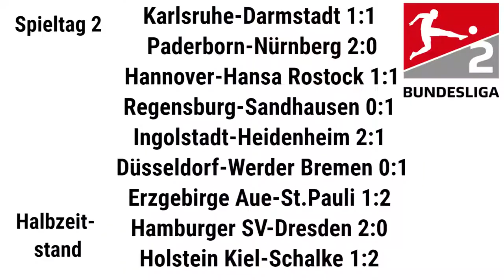FIFA22 2.Bundesliga Konferenz 2.Spieltag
Heute geht es mit dem 2. Spieltag der Saison 2021/22 in der 2. Bundesliga. Wöchentlich erscheint hier ein Konferenzvideo mit 9 Spielen.

Viel Spaß!!!